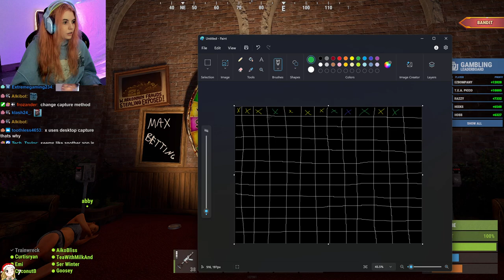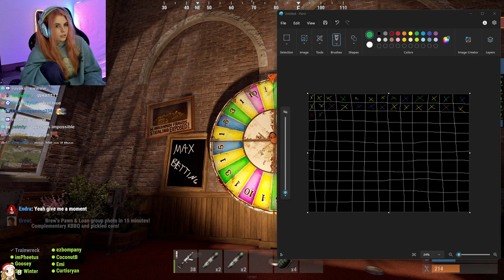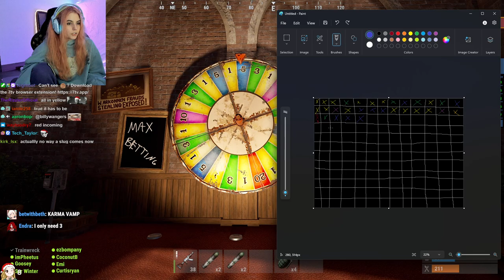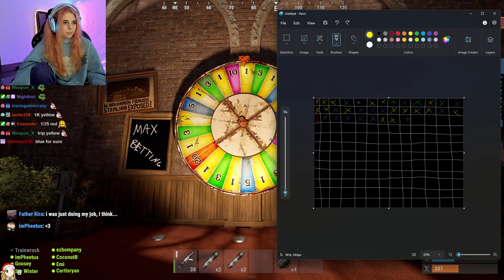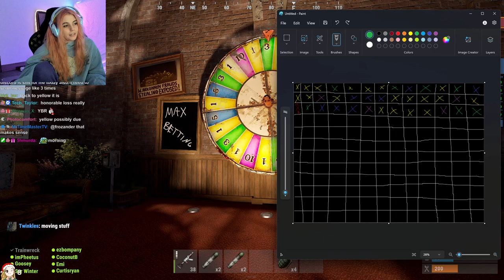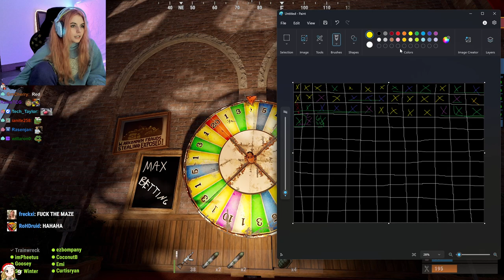AikoBliss Plays Rust | Part #25